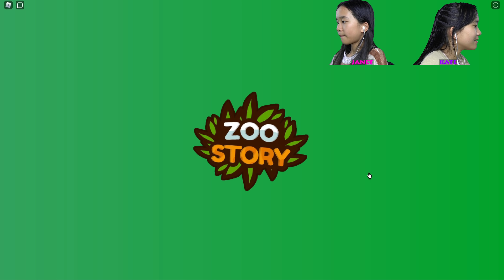The LARGEST Elephant on Earth! 🐘 | Roblox: Zoo Story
In this video, we are going to be playing Zoo Story on Roblox. This is a story game in which we go to our local zoo. Everything seems to be going well, however, something unexpected happens in the midst of the night!